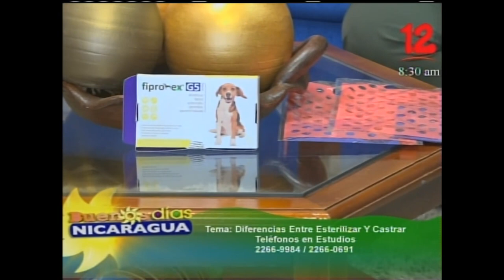Diferencias entre esterilizar y castrar